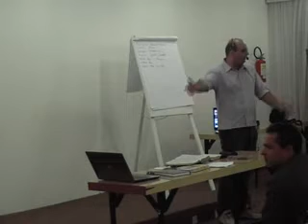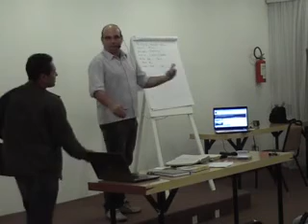SÃ DOUTRINA NOMES BLASFEMOS (Apocalipse Explicado) Parte 12